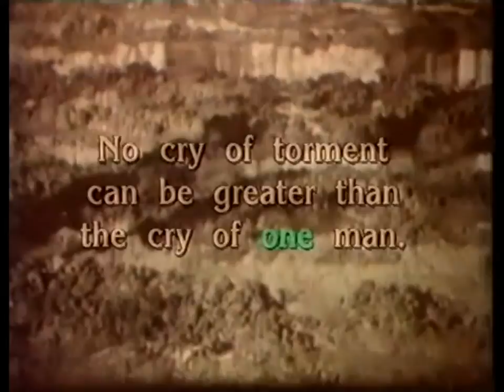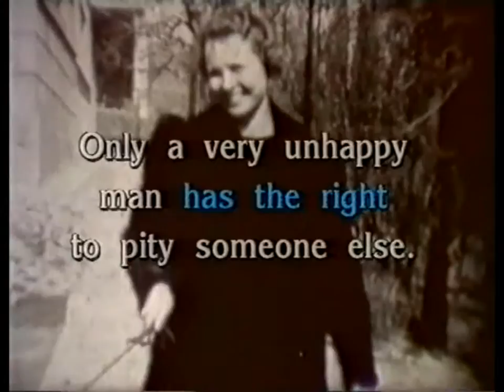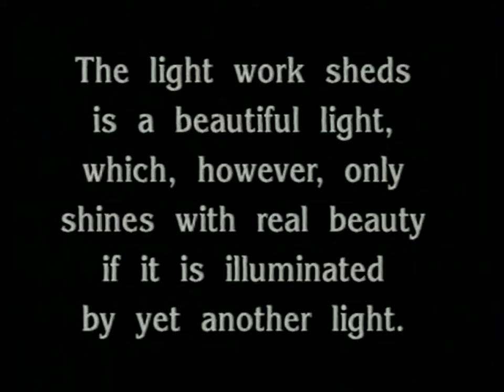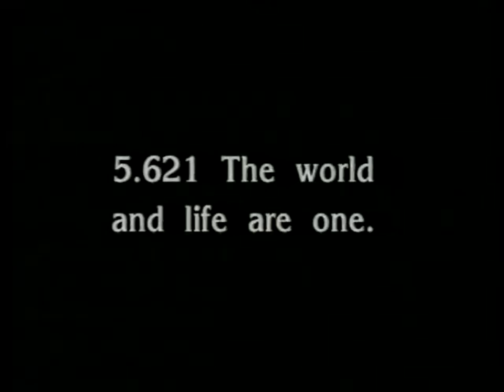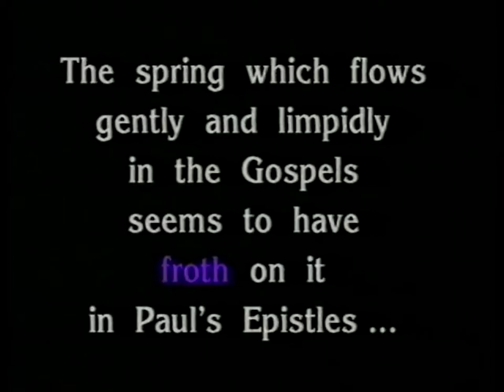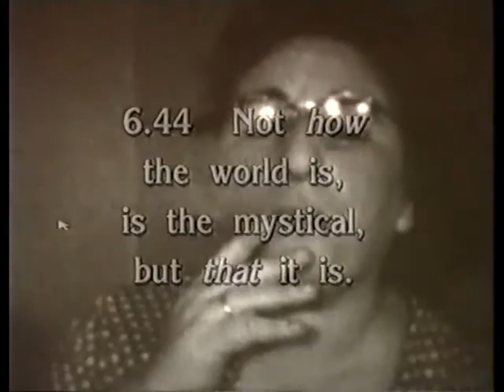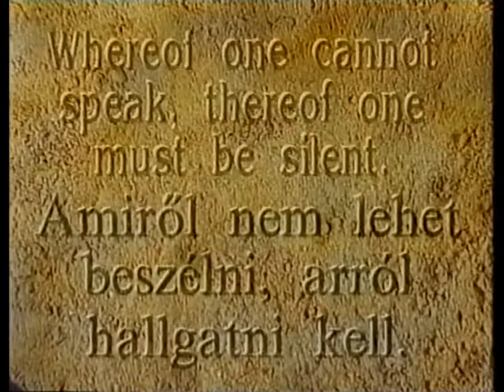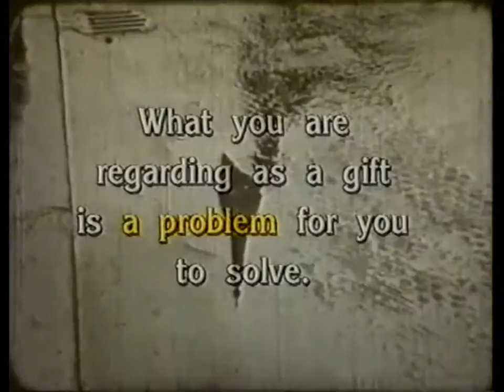Lil Data Lil Tape Wittgenstein Tractatus Péter Forgács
A1, A2, A3, B1, B2, B1+B2, B3